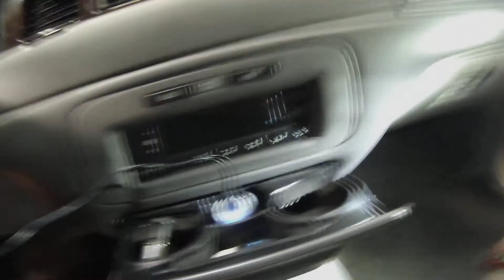Putting interior lights in my car part 2